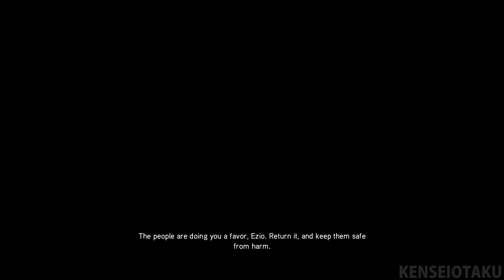🗡️ Sequence 5 - Heir to the Empire - Assassin's Creed Revelations | 4K 60FPS PC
Sequence 5 - Heir to the Empire contains 7 memories. Ezio investigates the Janissaries for possible ties to the Templars. The third Masyaf key is hidden in the Forum of the Ox. Finally the memory of Altair continues his feud against Abbas and the split in the Assassins Order.

Overview:
Assassin's Creed Revelations features all three of the series' major characters up until this point: Desmond Miles (Nolan North), Altaïr Ibn-La'Ahad (Cas Anvar), and Ezio Auditore da Firenze (Roger Craig Smith). The main part of the story takes Ezio to Constantinople, present-day Istanbul, in 1511 AD, during the rise of the Ottoman Empire. Four of the city's districts are available to explore: Constantine, Bayezid, Imperial, and Galata. Ezio also briefly travels to Cappadocia, part of which is a completely underground city populated solely by Templars, and Masyaf, where the old Assassins' stronghold is located (featured in the first Assassin's Creed game). He discovers that Altaïr has allegedly sealed the power to end the Assassin-Templar war forever within the fortress, and had the keys hidden in Constantinople.

About the game:
Assassin's Creed Revelations is a 2011 action-adventure video game developed by Ubisoft Montreal and published by Ubisoft. It is the fourth major installment in the Assassin's Creed series, and a direct sequel to 2010's Assassin's Creed: Brotherhood, concluding the "Ezio Trilogy." The game was released on PlayStation 3, Xbox 360, and Microsoft Windows in November and December 2011. A remastered version of Revelations, along with Assassin's Creed II and Brotherhood, was released as part of The Ezio Collection compilation for the PlayStation 4 and Xbox One on November 15, 2016, and for the Nintendo Switch on February 17, 2022.

Timestamps:
00:00 - Briefing
01:06 - M1 The Janissaries
03:28 - M2 The Arsenal Gates
08:57 - M3 Arsenal Infiltration
13:26 - M4 Portrait of a Lady
17:33 - M5 Signs and Symbols P2
19:38 - M6 The Forum of the Ox
26:04 - M7 A New Regime